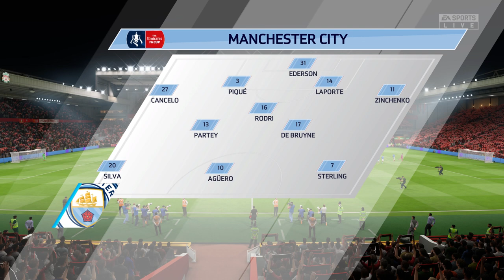FIFA 20 | Liverpool 1 - 0 Manchester City | Emirates FA Cup - Round 5 - 19/20